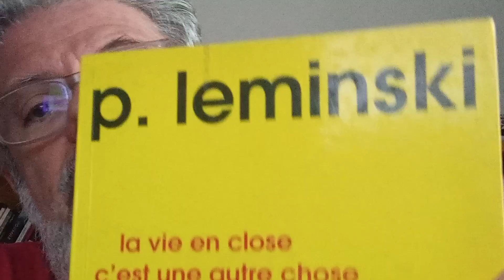Lápide 1 e Lápide 2 de Paulo Leminski.